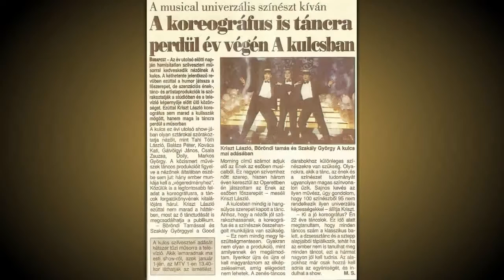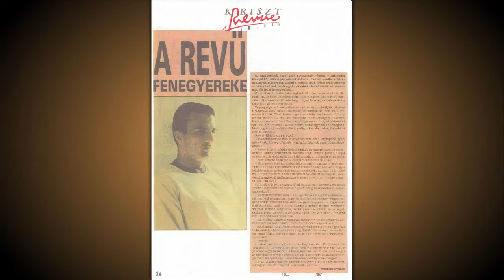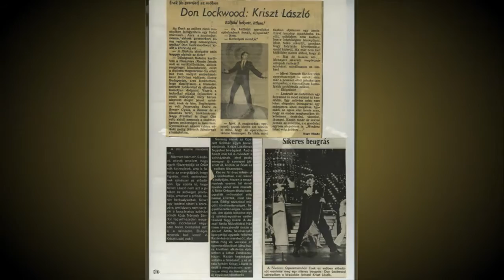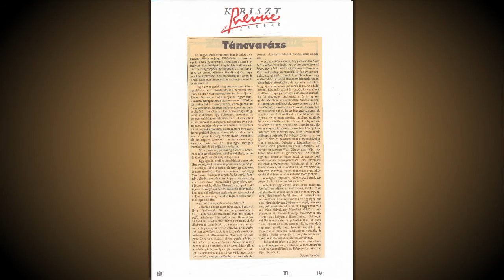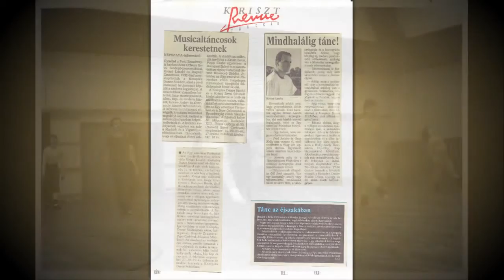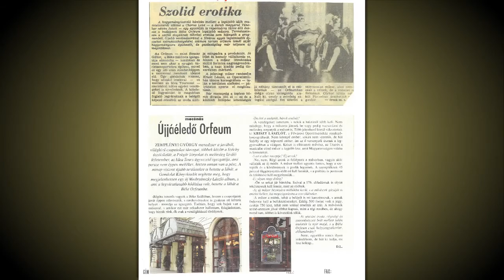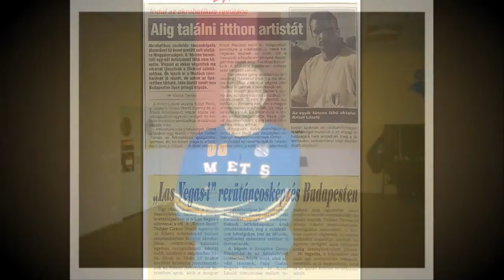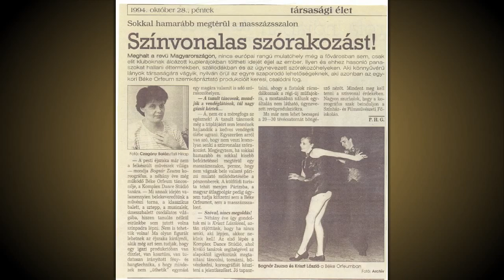40 év tánc (fotók) Kriszt Lászlóval 1 rész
Az 1977 és 2016 közti táncos emlékek kerülnek bemutatásra, amik az elmúlt évtizedek alatt fel lelhetők megmaradtak. A kép és cikk anyag korán sem teljes, de  szép emlék lesz
a növendékeknek és a táncos kollégáknak. "Minden Ami Tánc"  40 év fotó és cikk összeállítás Kriszt László táncos, koreográfus, tánctanárról.
Teljesség igénye nélkül a fotókon láthatók: Ulmann Krisztina, Bognár Zsuzsanna, Borbély György,

Kriszt László tánc tanulmányait Igaz Lucy, Borbély György, Jeszenszky Endre, Berger Gyula, Matt Matox, Franyó János, Aszalós Károly, Baross Imre, Pécsi Gizi, Árva Eszter, Lőrinc Kati, Fodor Antal, és sok más jelentős tánc tanártól sajátította el.

Kriszt László nevéhez kapcsolódnak a Komplex Dance Stúdió (alapítva 1983-ban)
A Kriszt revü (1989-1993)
Komplex Dance és Musical Stúdió (alapítva: 2006)
Gershwin Balett (2006-)
A Kulcs szórakoztató televíziós műsor (2001)
A New Orleanstól a Broadway-ig táncműsor (1994)
A Béke Orfeum műsora (1993)
Az Art Café műsora (1997)
Moulen Rouge műsor (2001)
A Gershwin Show műsor (2014)
Nyolckor a bárkán zenés mese darab (2015)
és számtalan filmes, színházi koreográfia.
A fotókat készítette:
Kanyó Béla, Szabó Dezső, Telegdy István és mások.